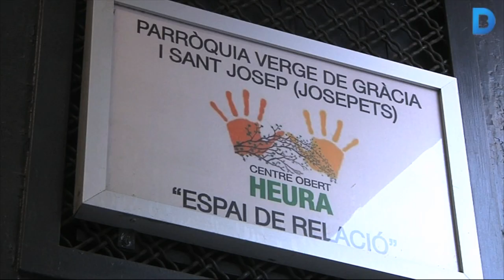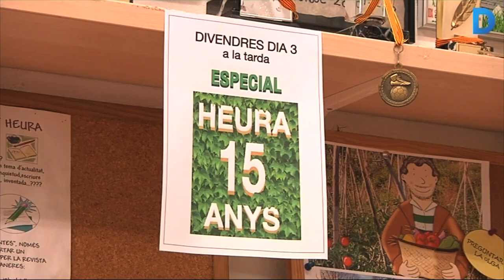El Centre Heura compleix 15 anys ajudant als sense sostre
Un grup de voluntaris van tirar el projecte endavant en veure que als carrers del barri hi havia molta gent sense llar que podia tenir la necessitat d’un lloc d’acollida com el que van obrir a l’edifici dels “Josepets”, a la República d’Argentina. Més informació